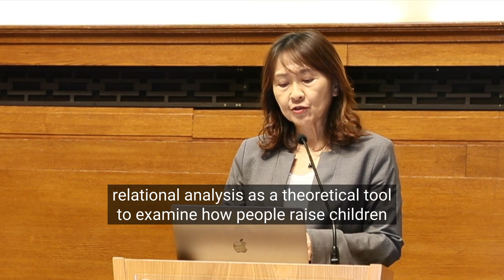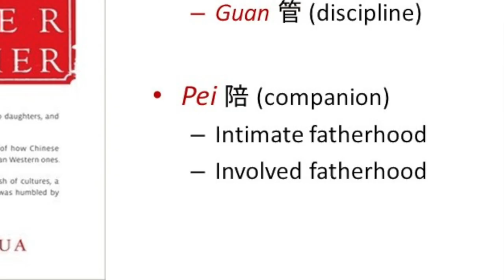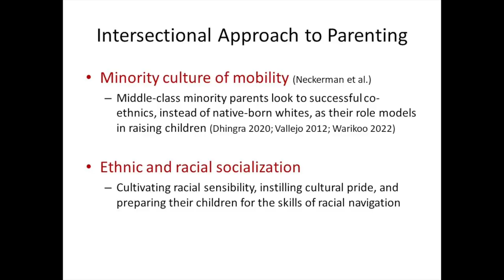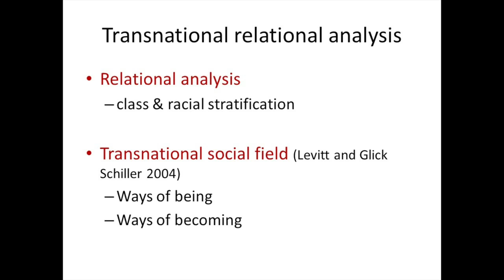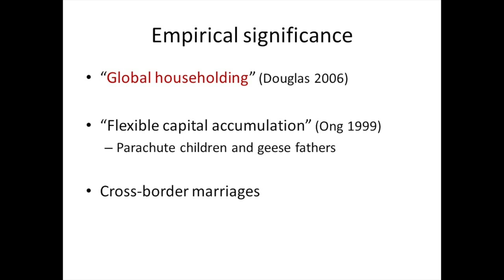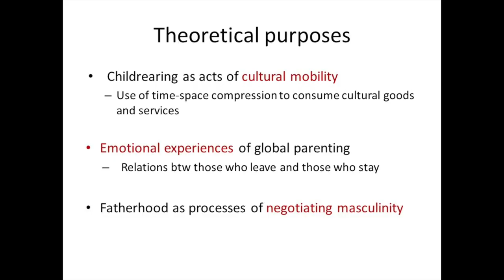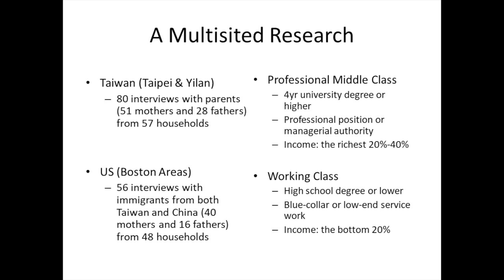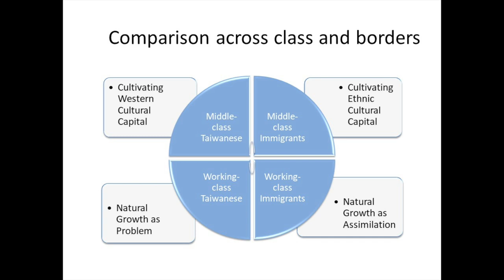The Sociological Review Annual Lecture 2022: Childrearing, Fatherhood and Migration | Pei-Chia Lan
Professor Pei-Chia Lan (National Taiwan University) delivered The Sociological Review's Annual Lecture 2022 on 27 October 2022 at the Priory Rooms in Birmingham, UK.

Her lecture, Childrearing, Fatherhood and Migration: a transnational relational analysis, focused on her research with Taiwanese parents and ethnic-Chinese parents in the US, and drew on her award-winning 2018 book Raising Global Families: Parenting, Immigration, and Class in Taiwan and the US (Stanford University Press).

Discussant for the lecture was Professor Rachel Murphy (University of Oxford). The lecture was chaired by Professor Karen Throsby and introduced by Dr Xiaodong Lin, Editor-in-Chief of The Sociological Review journal.

Filmed and edited by Saiyem Khan for The Sociological Review.